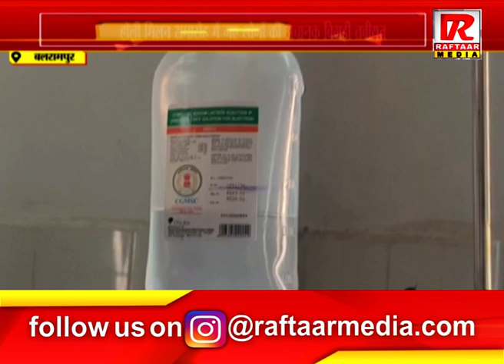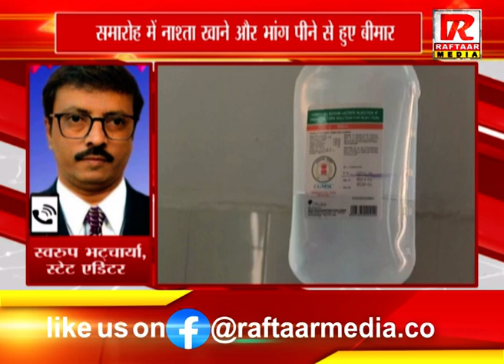बलरामपुर : होली मिलन समारोह में गए लोगों की अचानक बिगड़ी तबीयत, समारोह में नाश्ता खाने...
Raftaar Media